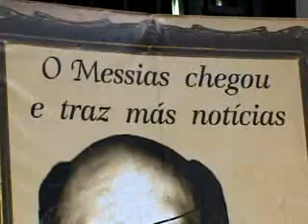Greenpeace protesta contra licença prévia de Angra 3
Greenpeace protesta em frente a sede do Ibama, no Rio de Janeiro contra a licença prévia de Angra 3.